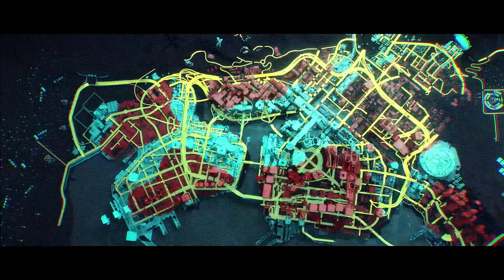Cyberpunk 2077 Review | DO NOT BUY IT YET!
This review for Cyberpunk 2077 didn't come out as good as I hoped because I was dealing with a loss and really tired/stressed, but I did my best. I promise I'll put more effort and energy into them moving forward.

Catch more from me below -